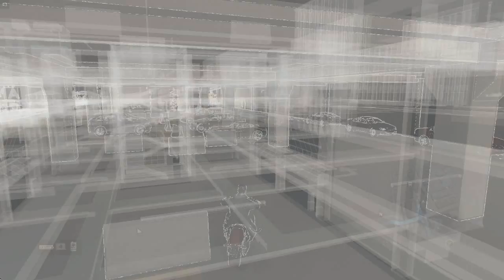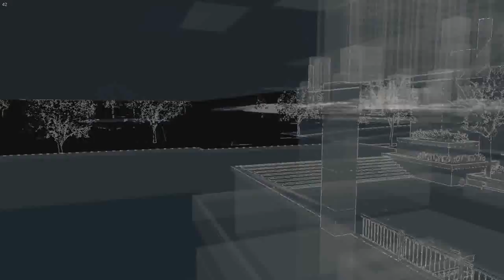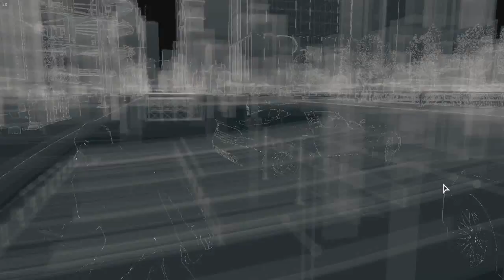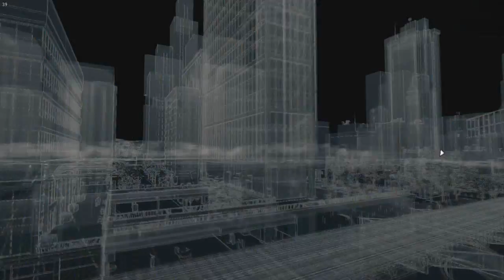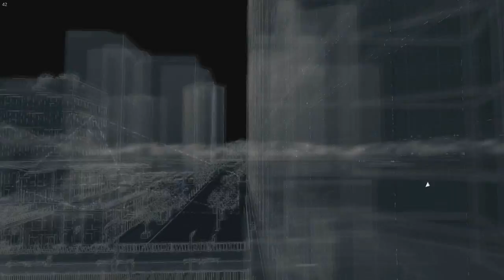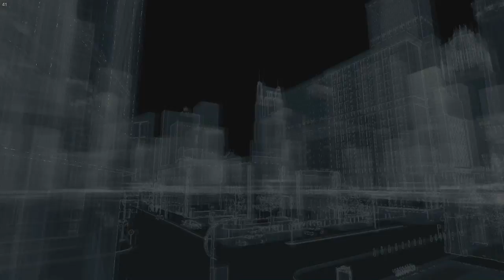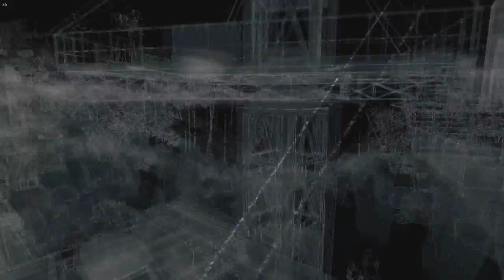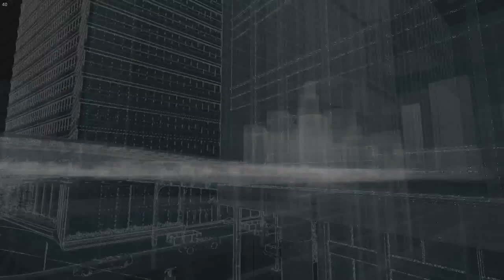Techological Crisis (Watch Dogs) || Part 22 || Precise Camera Angles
Watch Dogs (stylized as WATCH_DOGS) is an open world action-adventure third-person shooter video game developed and published by Ubisoft. It was released worldwide on 27 May 2014 for Microsoft Windows, PlayStation 3, PlayStation 4, Xbox 360 and Xbox One, while a Wii U version was released in November 2014. Set within a fictionalized version of Chicago, Illinois, the single-player story follows a hacker and his efforts to seek revenge after the killing of his niece. The open world design lets players freely roam Chicago, which includes the urban city, suburbs, open countryside, and the run-down neighborhoods that surround downtown.